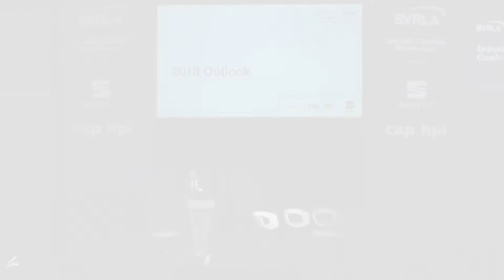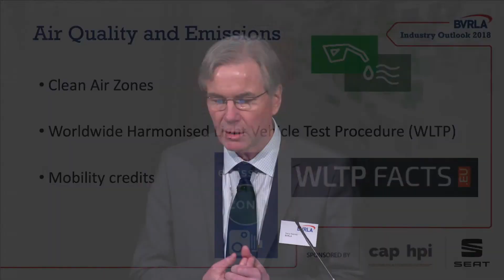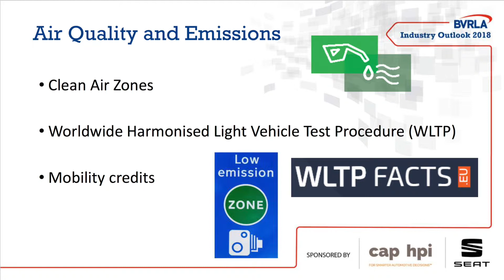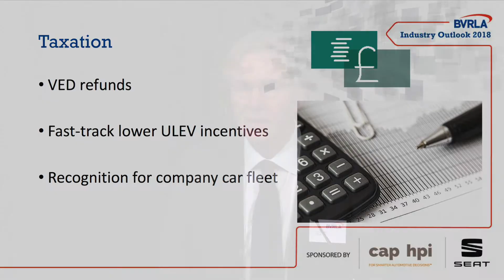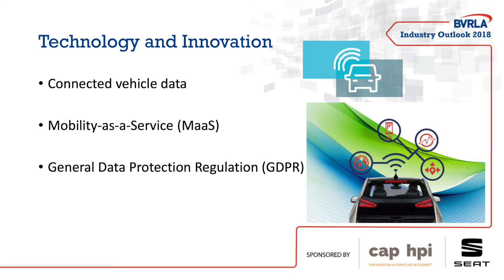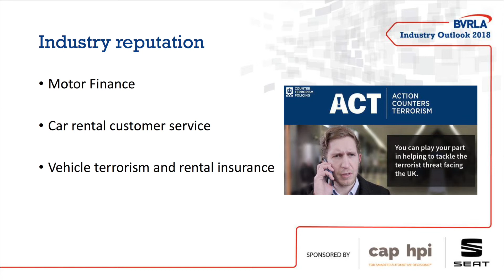BVRLA Outlook: 2018 Priorities - Gerry Keaney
The BVRLA's Chief Executive, Gerry Keaney, took to the stage at the annual BVRLA Industry Outlook Conference to explain the key issues and topics that the association will be focusing on in 2018.